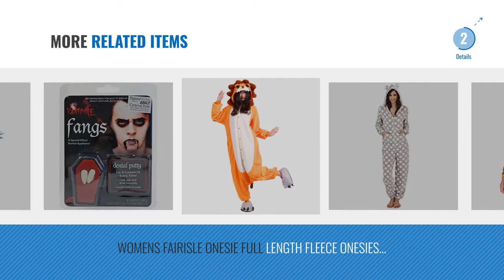Top 10 Animal Costume [2018]: Honeystore Unisex Adult Animal Onesies Pyjama Costume Cosplay Pajamas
New! 2019 Black Friday / Cyber Monday Adults Deals and Updates.

Black Friday / Cyber Monday Honeystore Unisex Adult Animal Onesies Pyjama Costume Cosplay Pajamas Loungewear by Honeystore

Black Friday / Cyber Monday wotogold Animal Shark Pajamas Unisex Adult Cosplay Costumes by wotogold

Black Friday / Cyber Monday wotogold Animal Black Dragon Pajamas Unisex Adult Cosplay Costumes by wotogold

Black Friday / Cyber Monday Unicorn Onesie Adult – Feelme Unisex Onesies Pajamas Kigurumi Cosplay Sleepsuit Costume by OKSakady

Black Friday / Cyber Monday wotogold Animal Lemur Pajamas Unisex Adult Cosplay Costumes by wotogold

Black Friday / Cyber Monday Adult Men Women Large tail Unicorn Pegasus Unisex Anime Cosplay Costume Novelty Hoodies by Vincenza

Black Friday / Cyber Monday Faux Real Men's Party Suit by Faux Real